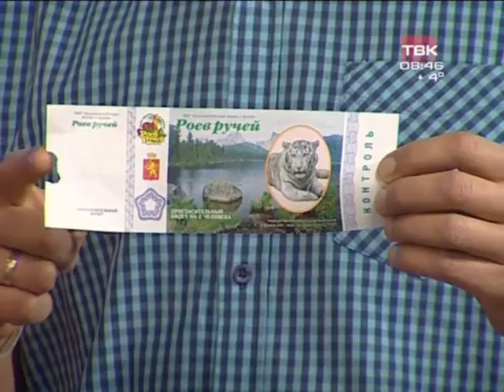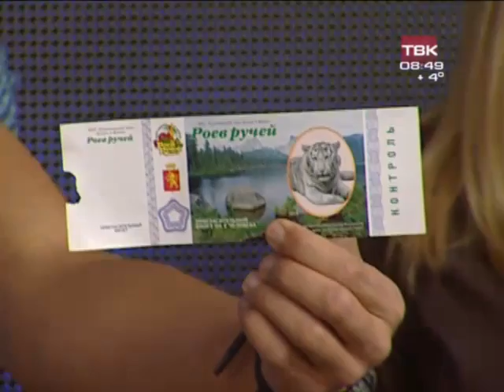Коза Кнопа в Новом Утре на ТВК